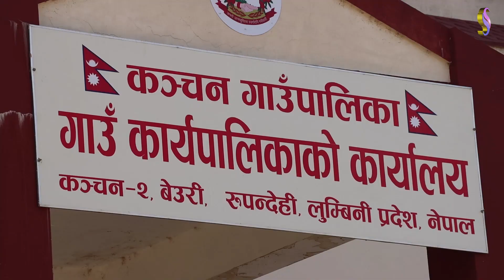मतदाताले विकास प्रेमी नेता जसले धेरै विकास गरेको छ उसैलाई भोट दिएर जिताउने प्रतिज्ञा गरेका छन।